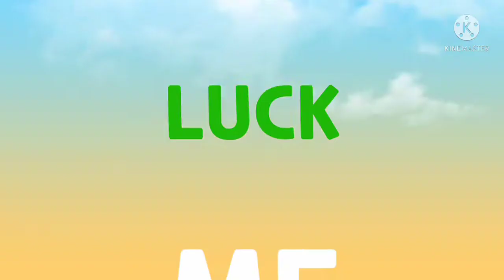Christmas Day!(Manang Ron)